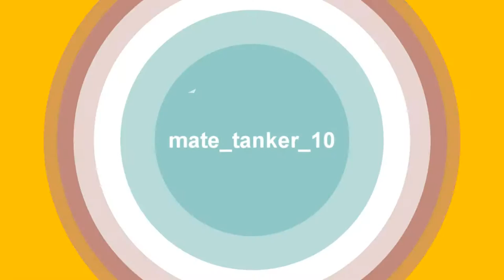Tanki Online parkour montage #1